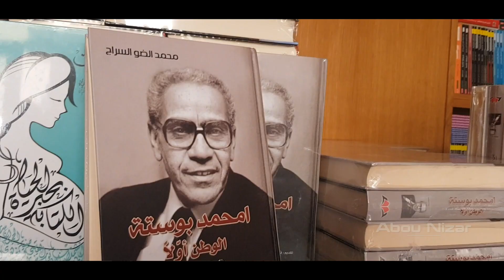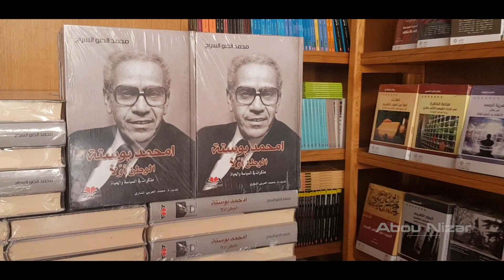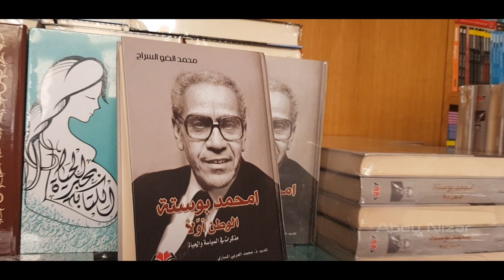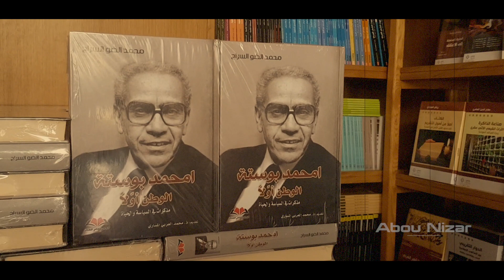الصحافي محمد الضو السراج يصدر كتابه " امحمد بوستة .. الوطن أولا " إخراج : شعيب بغادى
من إخراج : شعيب بغادى
- الصحافي محمد الضو السراج يصدر كتابه " امحمد بوستة .. الوطن أولا "
- كتاب من تقديم . المرحوم محمد العربي المساري
- عن دار النشر : المركز الثقافي للكتاب ( الدار البيضاء - بيروت )